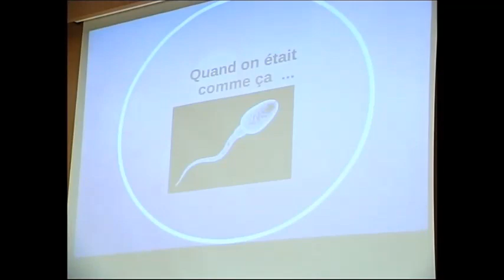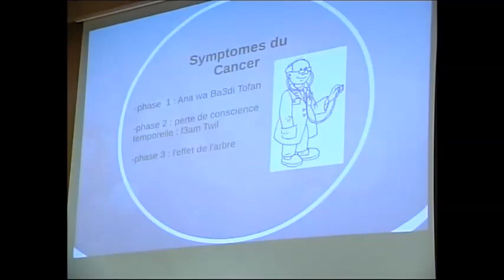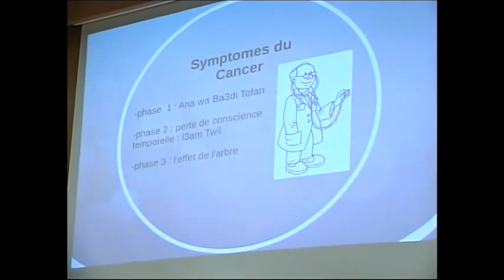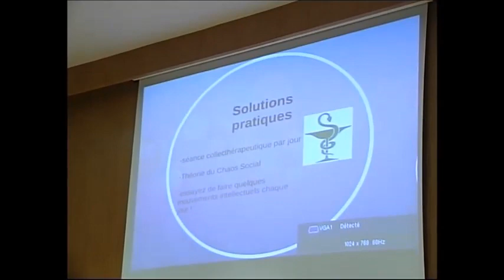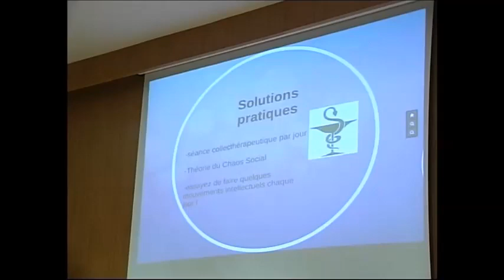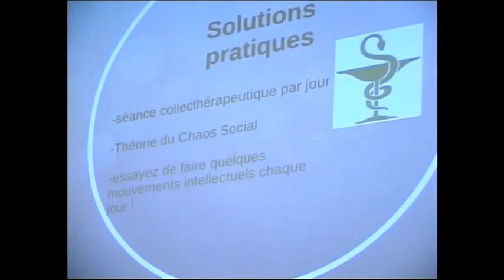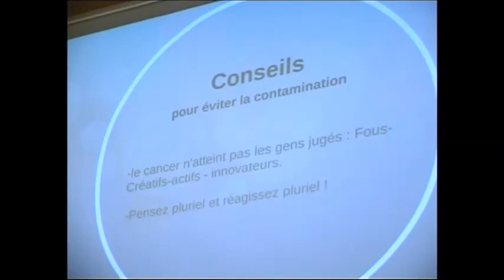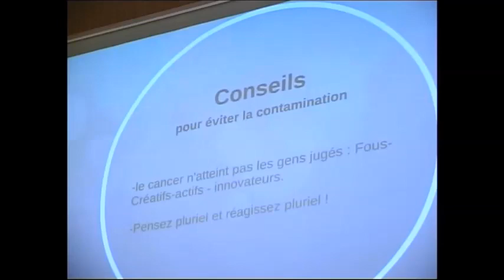Pensez pluriel et agissez pluriel | Mohammed Hamdouni | TEDxESITH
La conception du leadership social

Mohammed Hamdouni est un jeune activiste marocain, chercheur et conférencier dans le domaine de leadership social. Il a commencé sa carrière dans le travail social avec des organisations mondiales, et maintenant il intervient comme formateur dans des événements socioculturels à travers le Maroc.
Son livre récemment publié autour de la conception du leadership social est le premier ouvrage écrit sur ce sujet au Maroc. Il travaille maintenant sur des projets sociaux à l'échelle nationale et internationale.